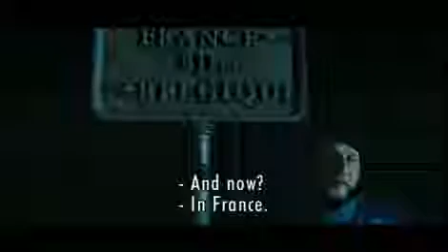Nothing to Declare / Rien à déclarer (2010) Trailer ENG SUBS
Directed by Dany Boon Produced by Pathé Films, Les Productions du Ch'Timi Genres : Fiction - Runtime : 1 h 48 min French release : 02/02/2011 Production .